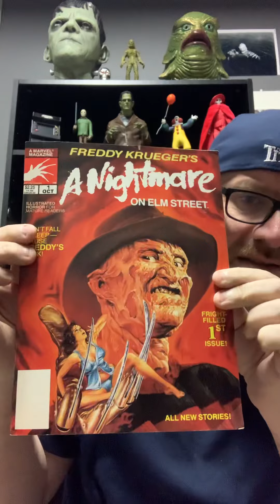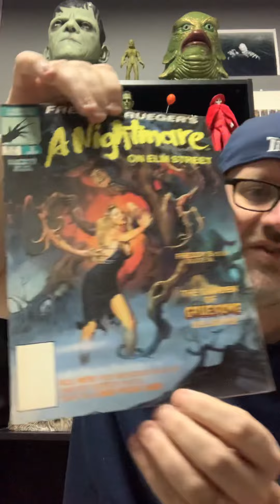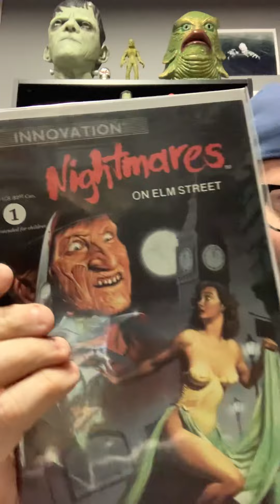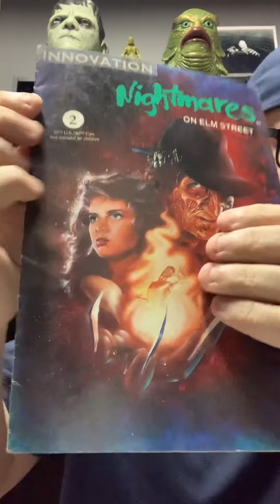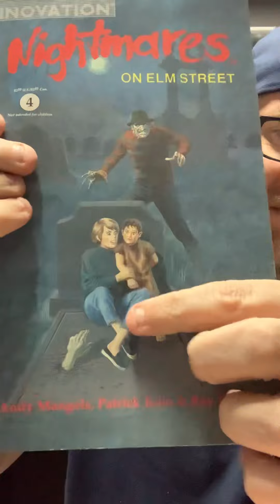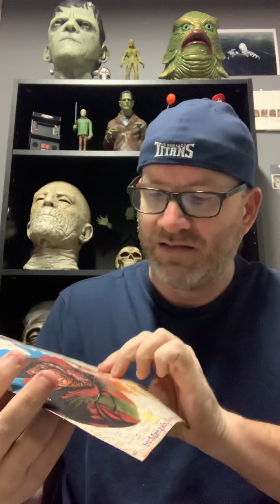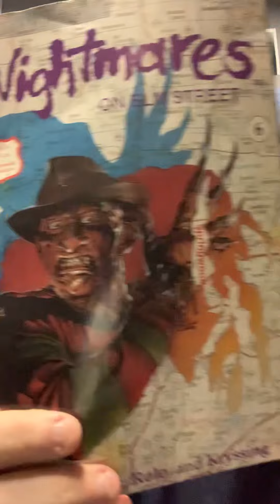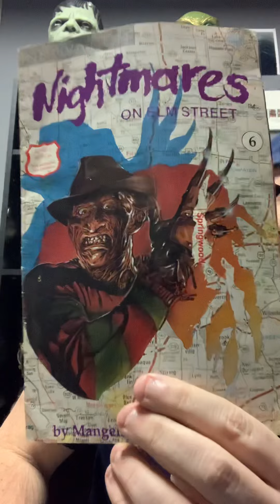Nightmare on Elm Street comic book unboxing?!? Go Freddy Go!!!